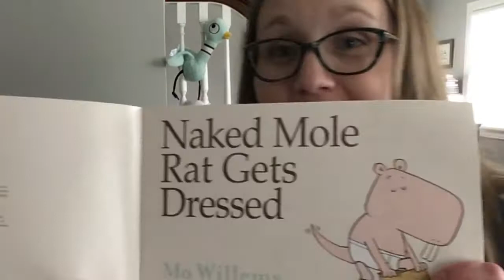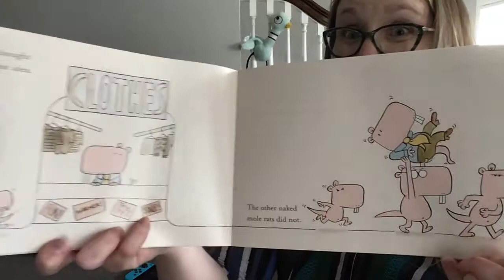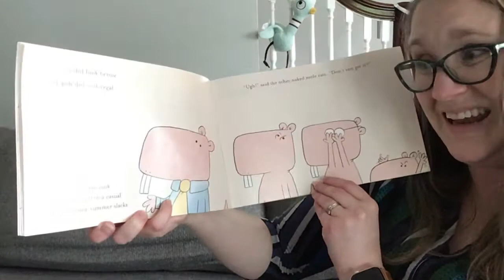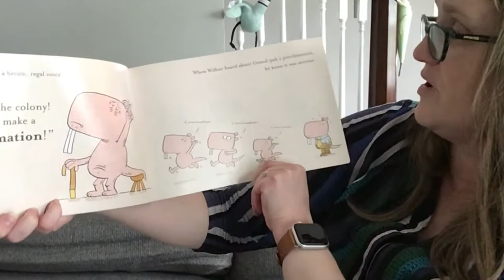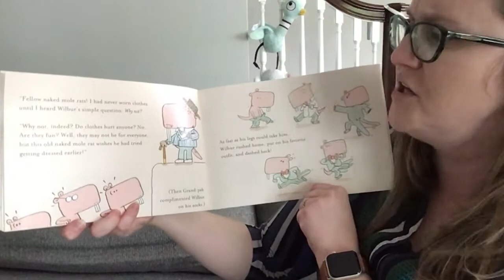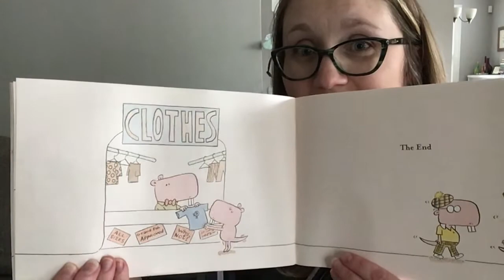Naked Mole Rat Gets Dressed Read Aloud and Cookie Dough Adventure Challenge